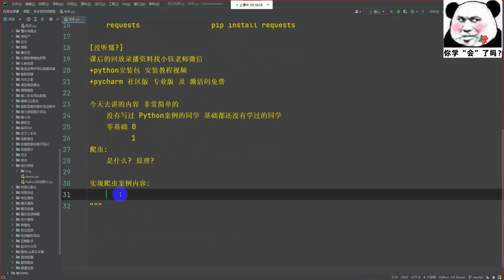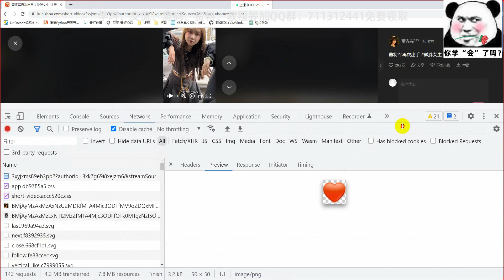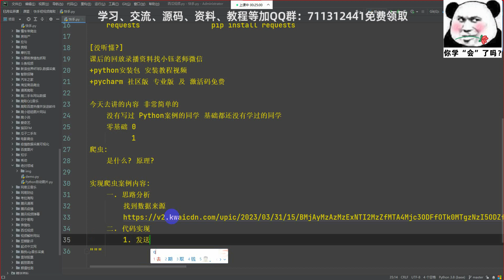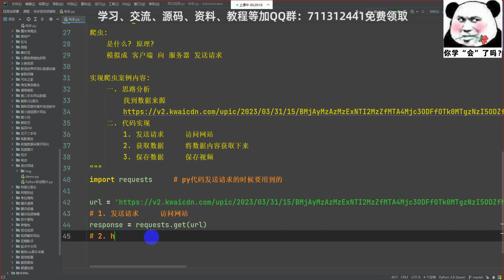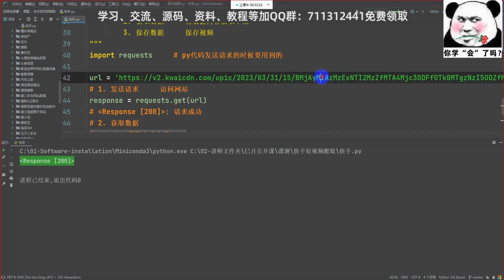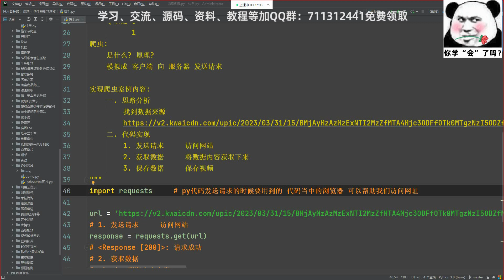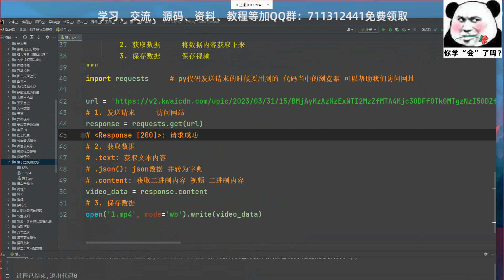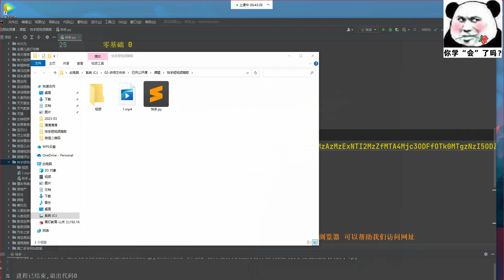几行代码实现，对一个视频网站的爬取